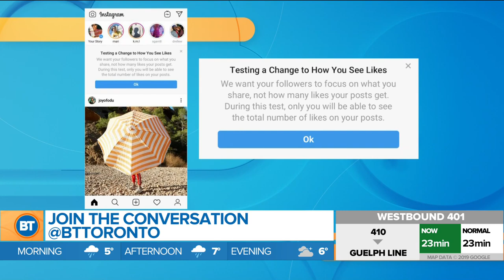Instagram tests removal of visible likes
Frank and Devo discuss Instagram's pilot project to remove visible likes and reveal that time spent on the app has improved as the pressure of posting decreases.